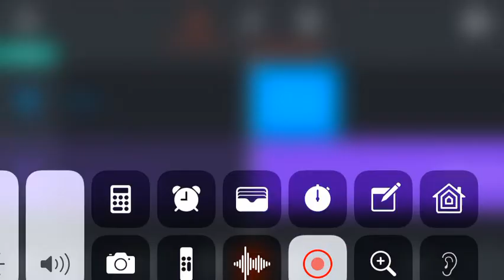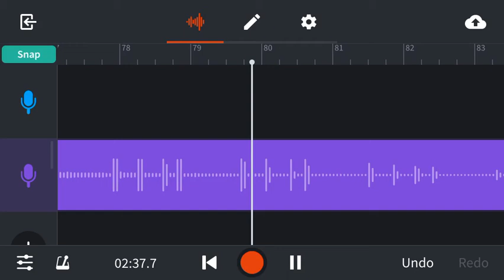Dc Beats real time